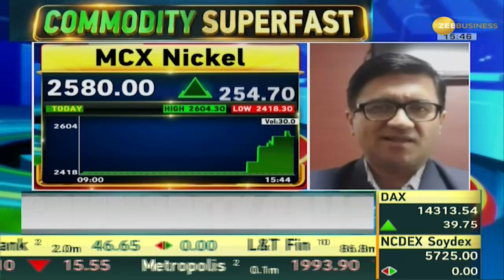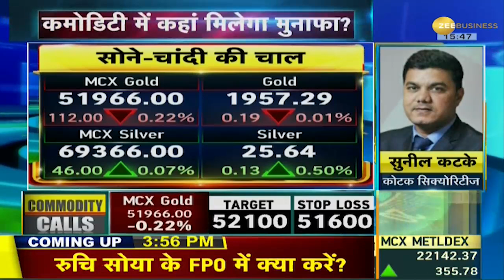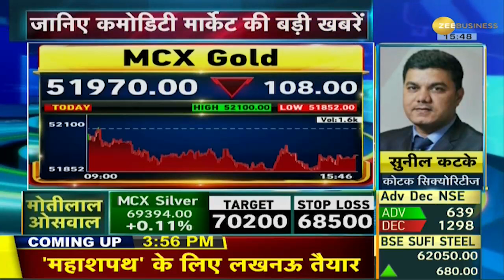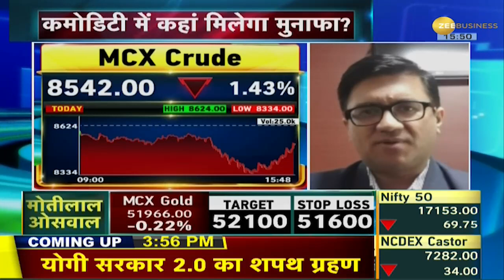Commodity Superfast: निकेल में 11% का उछाल | Share Market News | Hindi News | NIFTY | Sensex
Commodity Superfast: Nickel jumps 11%, price on MCX close to Rs 2600
Watch the video to know, how to earn well in the Commodity Market and what are the earning possibilities through our experts. You can also ask your questions from our experts through our helpline number.

Commodity Superfast: निकेल में 11% का उछाल
कमोडिटी मार्केट में अच्छी कमाई कैसे करें और हमारे विशेषज्ञों के माध्यम से कमाई की संभावनाएं क्या हैं, यह जानने के लिए वीडियो देखें। आप हमारे विशेषज्ञों से हमारे हेल्पलाइन नंबर के माध्यम से भी अपने प्रश्न पूछ सकते हैं।